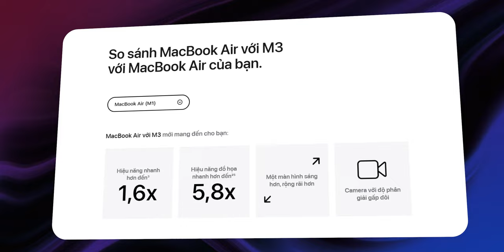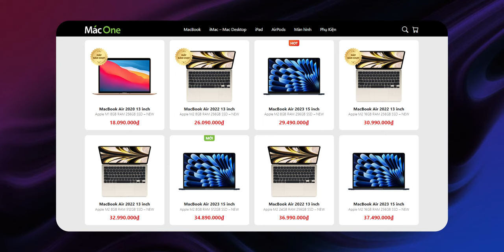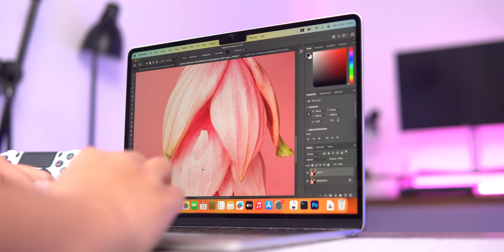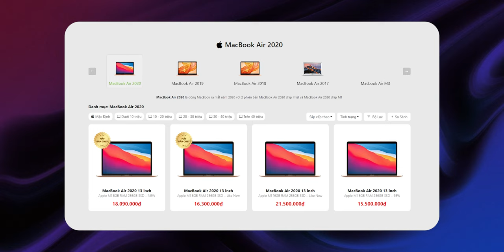MacBook Air M3 chính thức ra mắt! Apple đang làm cái quái gì vậy?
Tưởng chừng như chỉ là một sự ra mắt sản phẩm không có gì đáng kể, thế nhưng MacBook Air M3 xuất hiện đã kéo theo một số những biến động cho các sản phẩm khác trong hệ sinh thái mà bạn cần biết ngay để cân đối cho lựa chọn mua Mac của mình. Đó là gì? Hãy cùng mình tìm hiểu trong video này nhé!
00:00 Mở đầu
00:44 intro
00:51 Thông số MacBook Air M3
02:10 MacBook Air M1 khai tử
04:21 MacBook Air M2 15 inch khai tử
04:52 Nên mua MacBook Air M2 hay hay Air M3
05:42 Kết